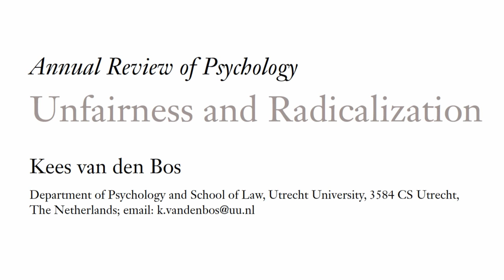Nieuwe KNAW-leden - Kees van den Bos & Marieke de Goede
Kees van den Bos en Marieke de Goede stellen zichzelf en hun onderzoek voor via deze video.

Kees van den Bos 00:08
Marieke de Goede 01:15

Tijdens de installatiebijeenkomst op 12 september 2022 werden zij geïnstalleerd.